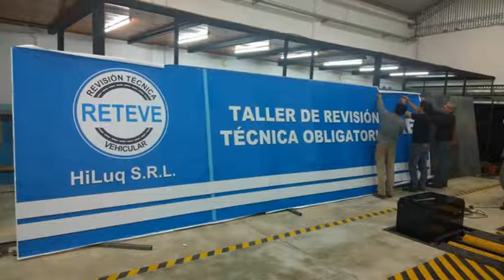JOSE LUQUE - PROPIETARIO DE RETEVE